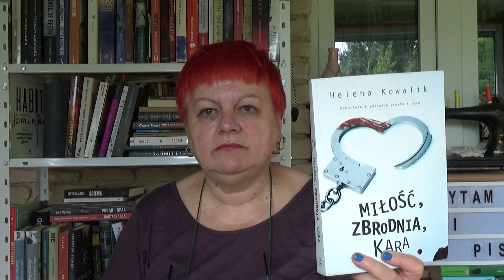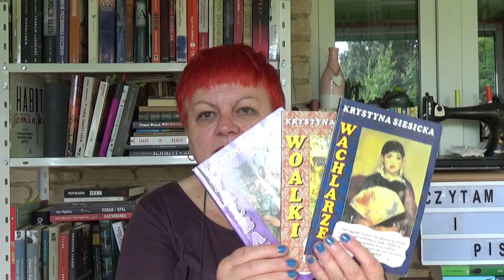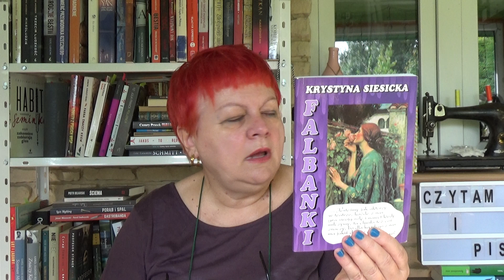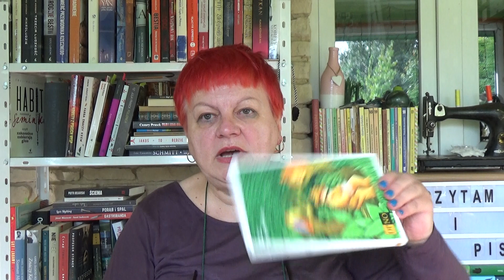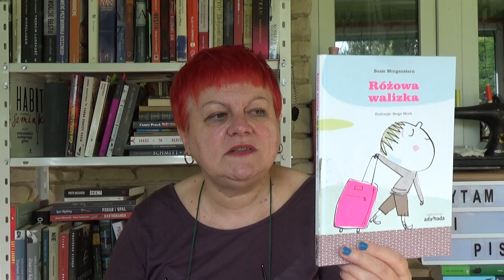Ostatnio przeczytałam...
Prezentuję kilka książek przeczytanych ostatnio.